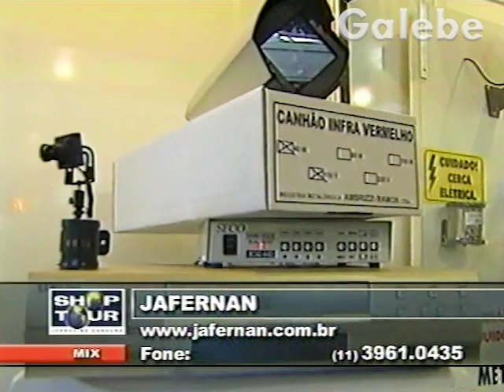EXPO SEC 2001 02 JAFERNAN CLÁUDIA TENÓRIO GALEBE 09 11 2001